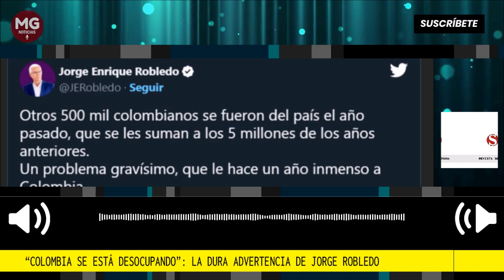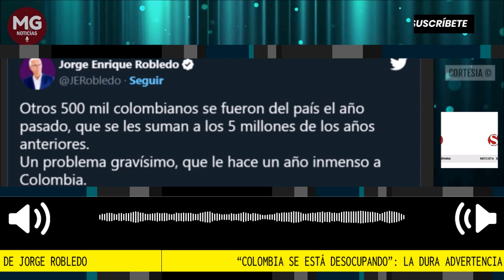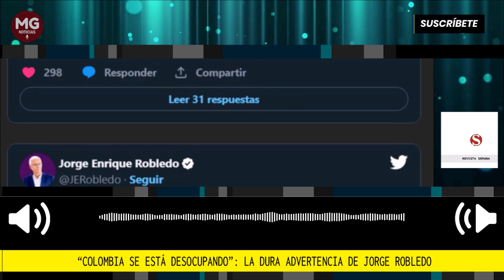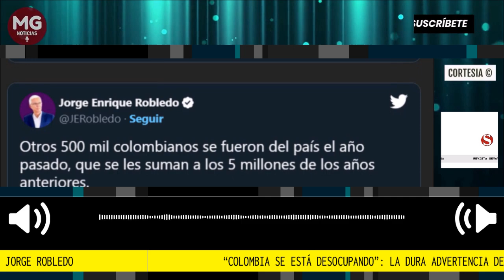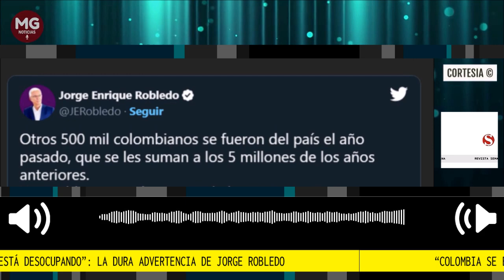⚠️ DURA ADVERTENCIA DE JORGE ROBLEDO: "COLOMBIA SE ESTÁ DESOCUPANDO"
El excandidato presidencial, Jorge Enrique Robledo, se refirió sobre la migración de colombianos al exterior, la cual viene creciendo desde hace algún tiempo.